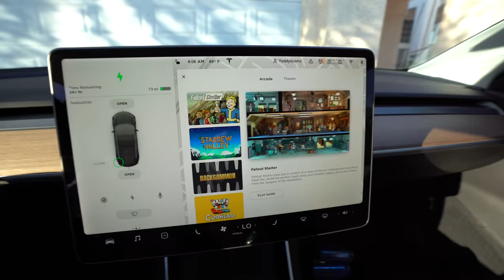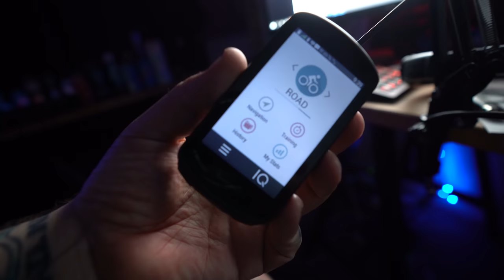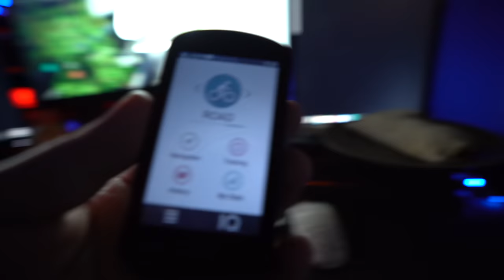$450 Bicycle seat!?!? + GPS'n in these streets + Police Chase + Art is War part II + Sproutin'